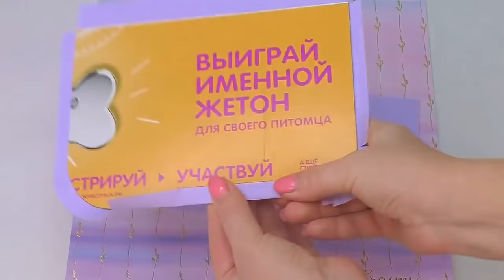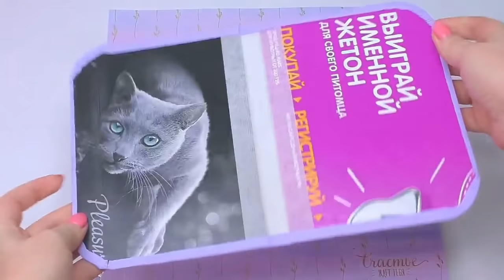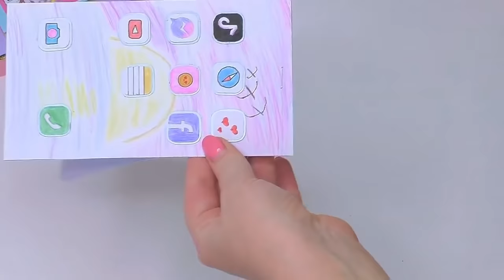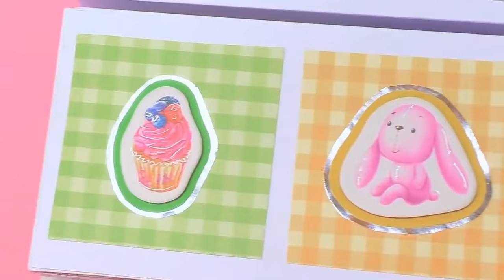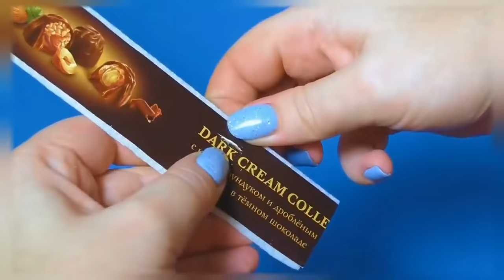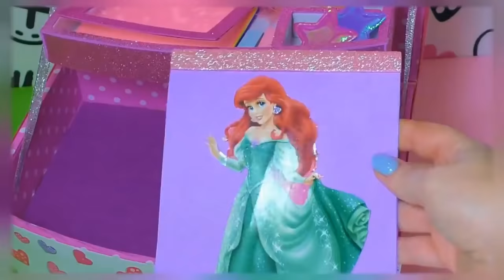Cardboard + Colored Paper 🌟 6 amazing organizers & pencil cases Ideas